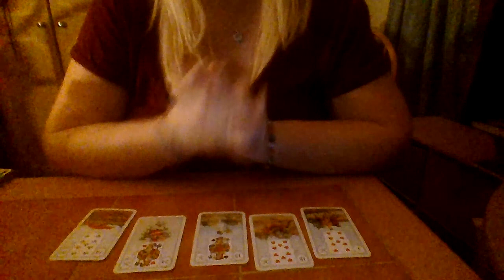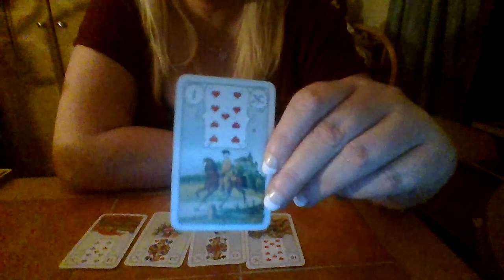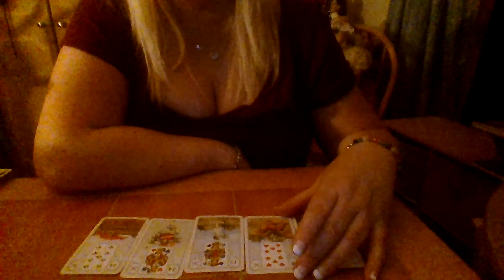DRAW THE PERFECT PARTNER TO YOURSELF